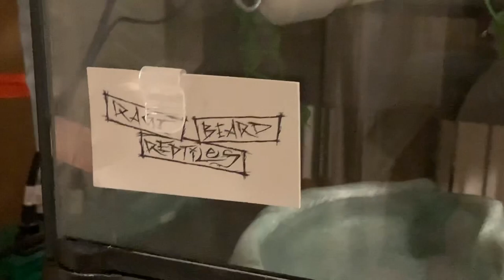Seefra and the Snake Tree for the First Time!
Seefra and her brother Telemachus were the first Morelia bredli that we ever got. They were produced by Austin Warrick at Rage Beard Reptiles. Seefra is outgoing, Telemachus is reserved. Today, Seefra wanted out and used our snake tree for the first time. Monroe (Elvbend’s Prime Discovery) made a cameo appearance as well, he is our Norwegian Elkhound produced by Amy Peterson of Elvenend Norwegian Elkhounds in Illinois.